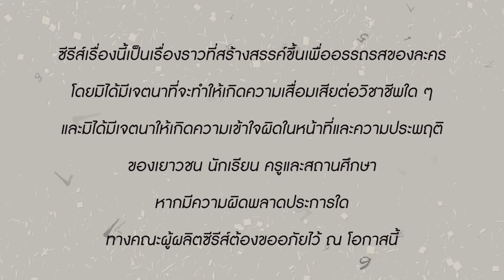[Eng Sub] แต้มรัก Mr.Lipstick | EP.8 [1/4]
เรื่องราวความรักสุดป่วน ของ “กุมาริกา” (มด) ผู้มีความฝันอยากเป็นครู แต่ในวันแรกของการเป็นครูฝึกสอน กุมาริกาดันทำพังไม่เป็นท่า แถมยังไปมีเรื่องกับคุณชายทายาทผู้ก่อตั้งโรงเรียนอย่าง “หม่อมราชวงศ์นพคุณ” (คุณชายเก้า) ซะอีก จนเธอแอบคิดว่าเขาไม่ชอบขี้หน้าเธออย่างแน่นอน
แต่เวลาผ่านไป กุมาริกาดันทำให้หัวใจของคุณชายสุดเนี๊ยบ เต้นแรงเป็นครั้งแรกในรอบหลายปี เขาจึงเริ่มเดินหน้าจีบเธออย่างจริงจัง แต่รักครั้งนี้ไม่ได้ง่ายอย่างที่คิด เพราะไม่มีใครเชื่อว่า คุณชายรูปงามทายาทมหาเศรษฐี จะมาจริงจังกับลูกสาวเจ้าของร้านอาหารแสนธรรมดา
อุปสรรคมากมาย จึงดาหน้ากันเข้ามากีดกันไม่หยุดหย่อน ทั้งสองพี่ชายสายโหดจอมป่วนของกุมาริกา ทั้งครอบครัวของคุณชายเก้า ที่พร้อมทำลายความสัมพันธ์ครั้งนี้ลงตลอดเวลา
แล้วเรื่องราวความรักต่างชนชั้นสุดวายป่วงครั้งนี้ จะเป็นจริงได้หรือไม่

เป้ อารักษ์ อมรศุภศิริ    รับบท หม่อมราชวงศ์นพคุณ คุณาบดินทร์ (คุณชายเก้า)
ออม สุชาร์ มานะยิ่ง    รับบท  กุมาริกา (มด)
ซัน ประชากร ปิยะสกุลแก้ว   รับบท  ตุลย์
โฟร์ ศกลรัตน์ วรอุไร    รับบท  วิรงค์รอง (วิ)
นิกกี้ ณฉัตร จันทพันธ์    รับบท  เขตพนา (หมี)
วิคเตอร์ ชัชชวิศ เตชะรักษ์พงศ์  รับบท  เขตชล (หมึก)
พล ตัณฑเสถียร     รับบท  ดอกเตอร์พนัส (ไม้)
ใหม่ นัฏฐา ลอยด์     รับบท  หม่อมราชวงศ์นงนภัส (คุณหญิงแก้ว)
น้ำฝน สรวงสุดา ลาวัณย์ประเสริฐ  รับบท  มุลิลา (แมว)
แอ๊ว อำภา ภูษิต     รับบท  ศรีนวล
เฟียต พัทธดนย์ จันทร์เงิน   รับบท  ธันวา (ธัน)
แจน พลอยชมพู ศุภทรัพย์   รับบท  พิจิกา (พีพี)
จูน วรรณวิมล เจนอัศวเมธี   รับบท  ดุจดาว

ทุกวันพุธ-พฤหัสบดี เวลา 20:30 น. ทางช่อง GMM25 และ รับชมย้อนหลังฟรีที่แรกทาง Viu เวลา 22:30 น.

เมื่อไหร่จะถึงใจเธอ Ost.แต้มรัก Mr.Lipstick - Aye Sarunchana